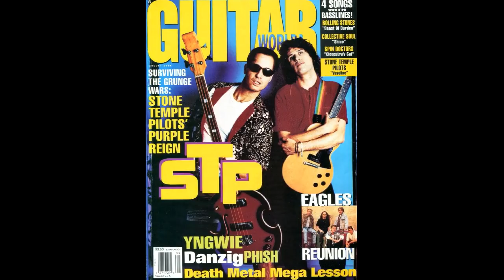Yngwie Malmsteen Critiques Joe Satriani, Metallica, Kirk Hammett, Pantera, Dimebag, Phil Anselmo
-Description:
Yngwie Malmsteen critiques his peers.

-Source Links-

Yngwie Malmsteen’s Song Blindfold Test w/ Guitar World – Pantera, Joe Satriani, Steve Vai, Metallica, Dream Theater, Pearl Jam: